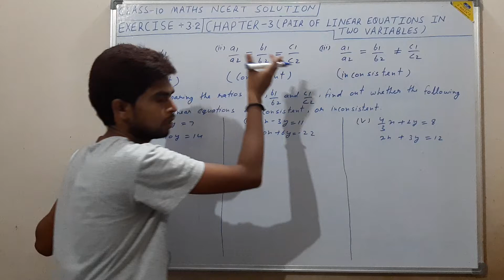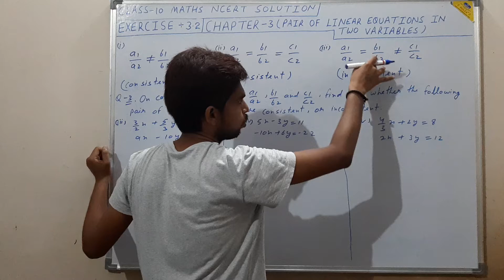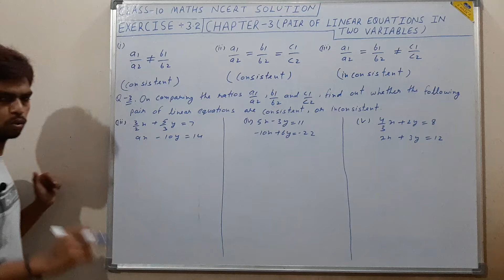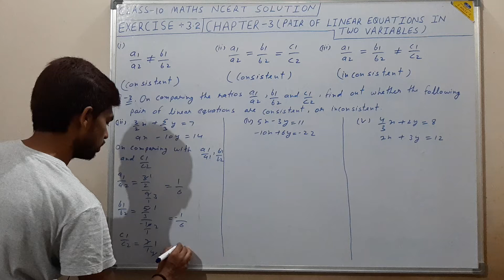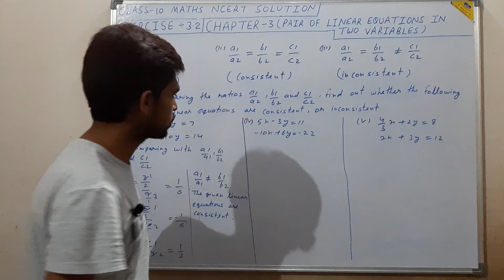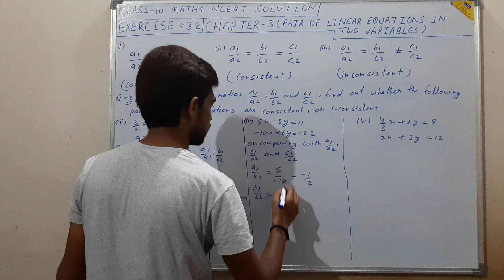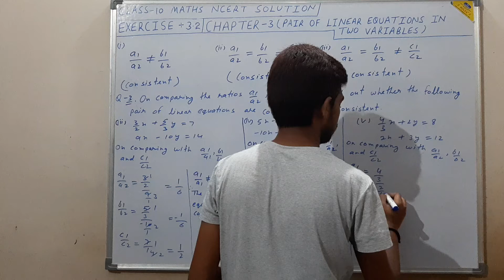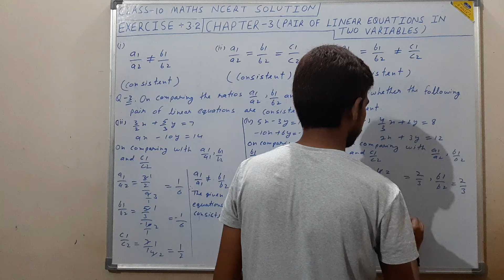Class 10 maths chapter 3 Pair of Linear Equations in Two Variable|Exercise 3.2, Q.3(iii),(iv)&(v)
In this video you will learn about pair of linear equations in two variables by Hariom Rajput. Class 10 maths ncert solutions chapter 3 Pair of Linear Equations in Two Variables.